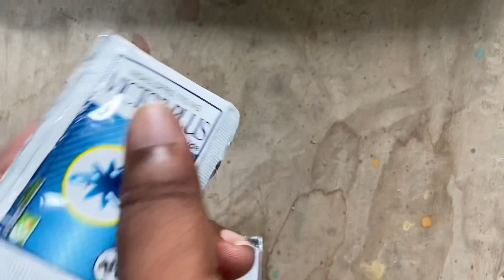Tomato Leaves Treatment at Rs 10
Tomato Leaves Treatment at Rs 10, curly leaves, tamatar ki patti mein kide, insects on tomato leaves,